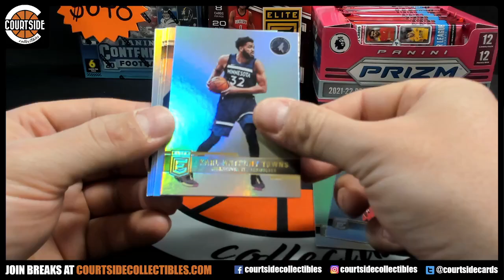(2) 2021-22 Panini Elite Basketball Personal Hobby Pack for King Harry #7